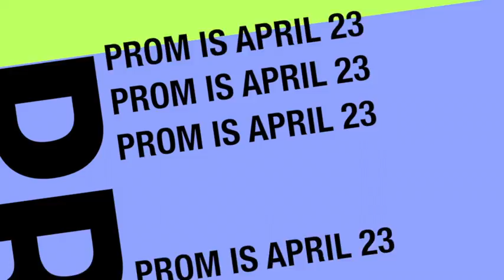April 11 Announcements